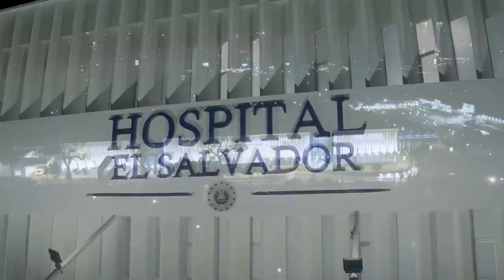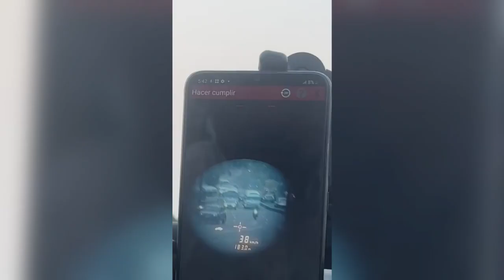Noticiero LPG 11 de mayo: de vacunatorio de $19.3 millones a sede de oficinas del MINSAL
El "Megacentro de Vacunación", donde en marzo de 2020 el gobierno prometió instalar un hospital para covid-19, hoy alberga oficinas, entre ellas las del equipo de tecnología del Ministerio de Salud (MINSAL). Así lo confirmó esta semana el ministro de Salud Francisco Alabi.